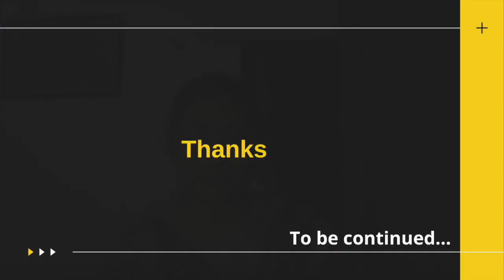Free Speech ( Part - 1 )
Dr. Anushka Singh